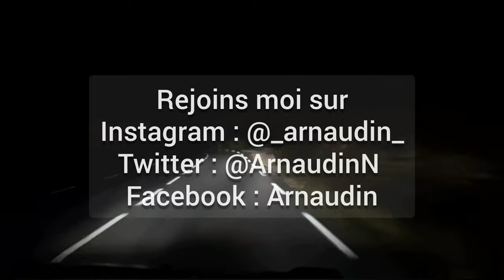Mes archives vidéos des transports (Métro, Tram & Bus) "Tisséo" de Toulouse !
Hey, voici mes anciennes vidéos de Toulouse (2017 et 2018), j'avais aussi à la base tourné des vidéos en gare de Toulouse-Matabiau mais il y a eu un gros problème suite a l'enregistrement... donc impossible de vous les partager. A bientôt et bon visionnage !

Pour les meilleures vidéos concernant Tisséo , allez voir sur MÉTROPOLE31 ! (@MÉTROPOLE31)

PHOTOS COLLECTOR A L'ACHAT!